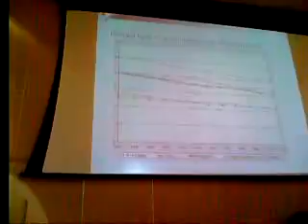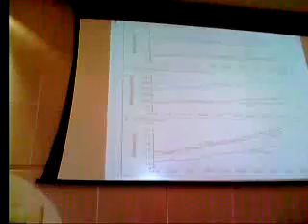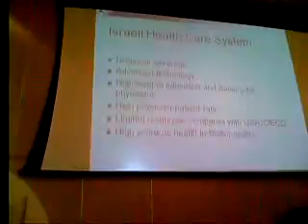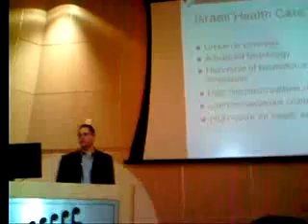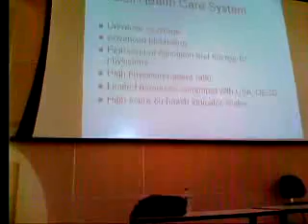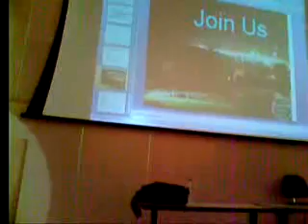Class video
This is the class video